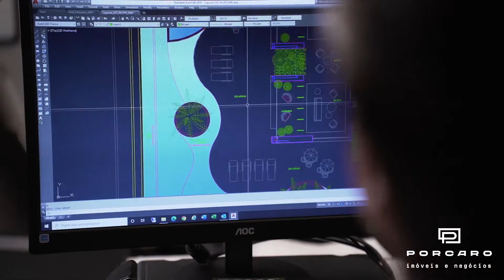Leonardo Rotsen assina a área comum do Ed. Soul Savassi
Conheça o Edifício Soul Savassi por uma perspectiva diferenciada. Nesta edição da Porcaro Assinatura, o nosso convidado especial é Leonardo Rotsen, design de interiores do empreendimento que foi criado para você viver cada momento com conforto e qualidade de vida. “Quando desenvolvemos esse projeto, ele nos trouxe uma sensação como se estivéssemos em uma praia, em Belo Horizonte”. Assista o vídeo e confira o depoimento completo de @leonardo_rotsen. CRECI Porcaro: MGJ0005337.

Imóvel: CÓD.1610 | 116 m². 3 suítes. Com ou sem varanda. Linda vista. Lazer completo com quadra de beach tênis.